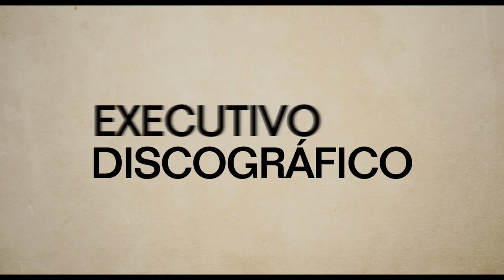Trailer Mesmo Se Nada Der Certo